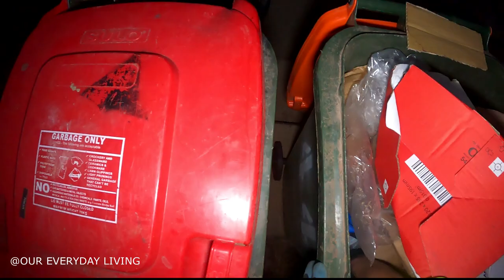DUMPSTER DIVING Over Run With Plastic